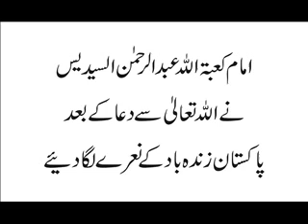پاکستان زندہ باد